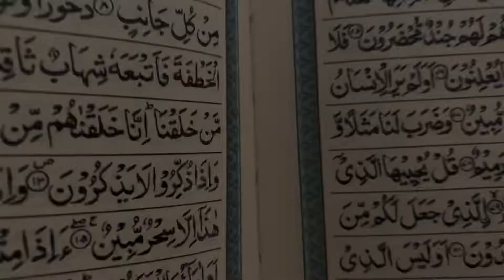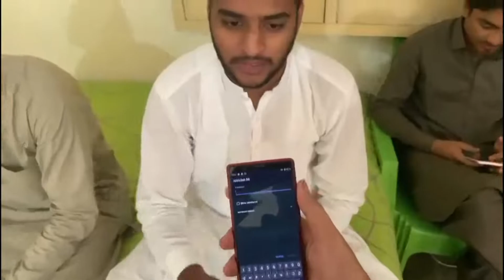Party ho rahii hai mery gar || BBQ ||Achar Gosht || Fry keema